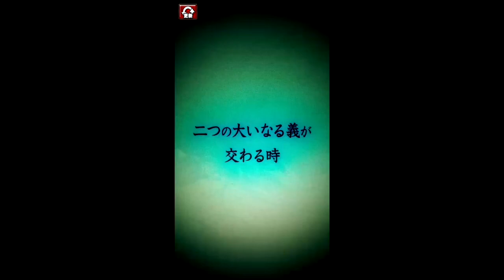ドラゴンエッグ